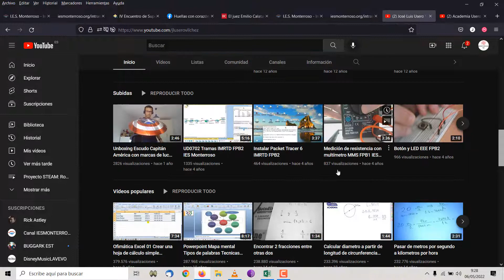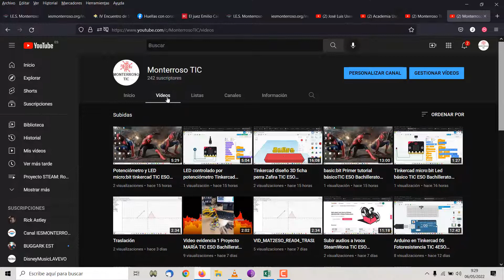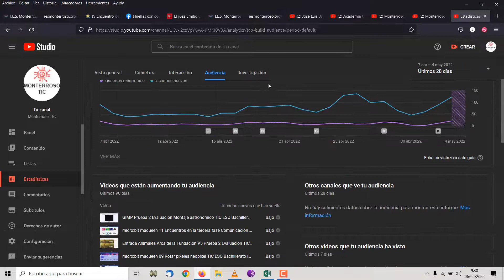Para alumnado que dice que "ya ha terminado", 20000 vídeos educativos para que siga aprendiendo